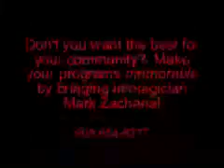Library Testimonial for Mark the Magician from Bogota Library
Testimonial for Mark the Magician (Mark Zacharia).